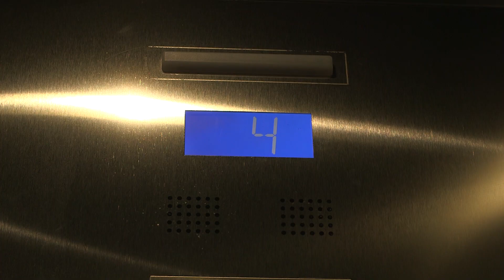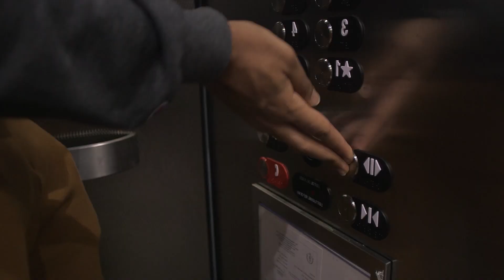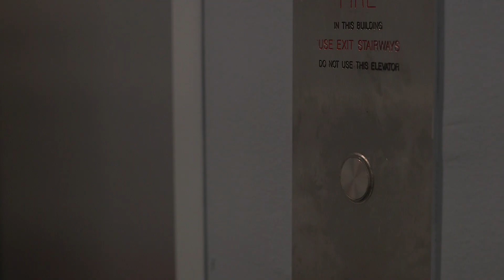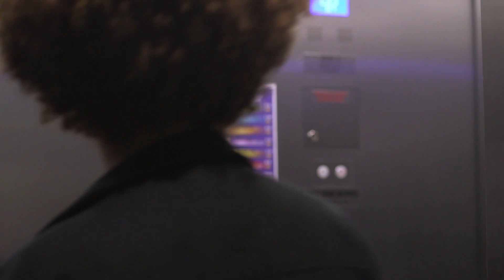Going Down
Created for FT 353